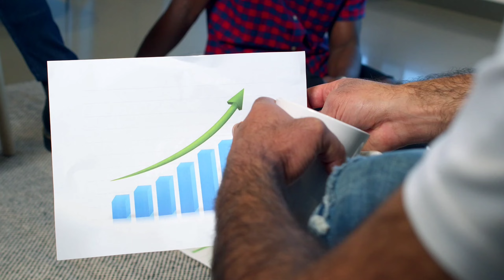What is Psycho-Cybernetics Relationship? 5 Principles II Dr. Mayurika Das Biswas II Hindi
In this video, I've discussed What is Psycho-Cybernetics Relationship? 5 Principles with using psychological hacks. Please watch the video till the end.

I provide counseling services in the following areas:
Marriage Counseling, Anger Management, Relationship Issues, Addiction Issues, Obsession, Past Trauma, Personal Growth, Sleep Disorder, Parenting, Anxiety Disorder, Self Esteem Issues, Motivation & Goals, Stress Management, Negative Thoughts, Spiritual Growth, Troubling Emotions, Depression, etc.